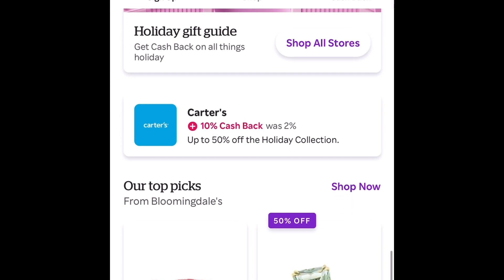"2023 STIMULUS REBATE EXPLAINED: THE LAST THREE STATES THAT IS SENDING OUT STIMULUS REBATE CHECKS"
In this video I am sharing with you the last three states that will be sending out stimulus checks. Alabama, Arizona and Virginia. Check will be sent out November 30, 2023.

S u p p o r t:
Help me with my next big project 💗

Referral

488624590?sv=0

➡️Rakuten
🌟Rakuten: Get $30 for every friend that you refer they, * get $30 too

M u s i c:
Creator Mix
(When I use music)

The comments, opinions and commentary in this video is strictly for entertainment and educational purposes only. We are in no way shape of form condone violence or harmful intent to anyone in this video. All opinions addressed are all alleged .